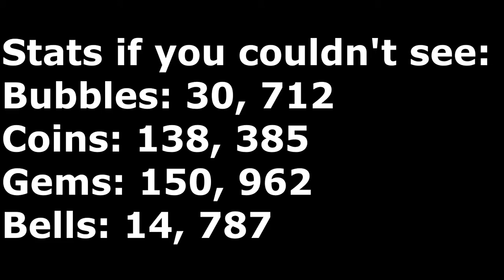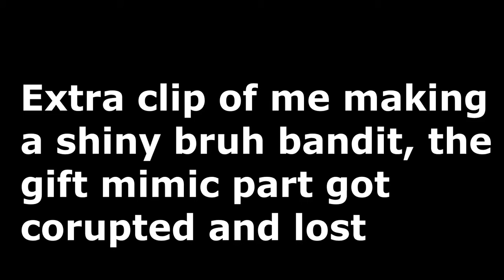Claiming the queen snowman and making a shiny???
There's a free pet to claim today in the advent calendar in Bubble Gim Simulator! I got 10 of them and made a shiny. Plus bonus clip of making a shiny bruh bandit.

~~Links~~
Roblox username: nightmare_doughnut